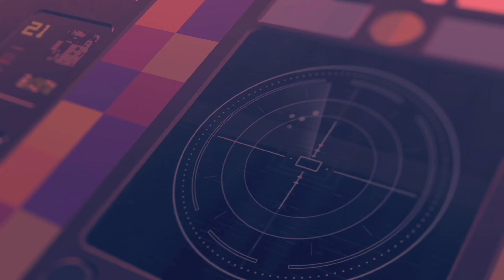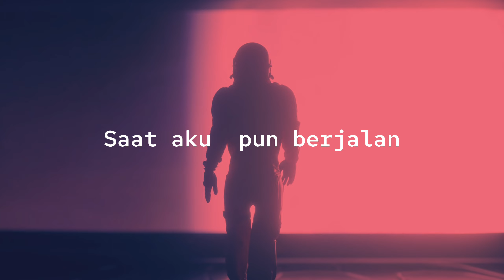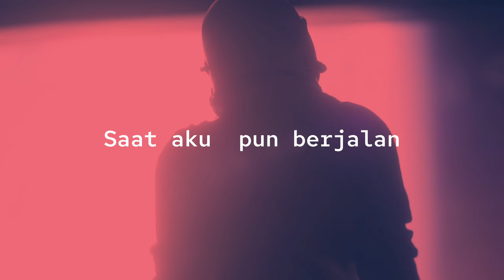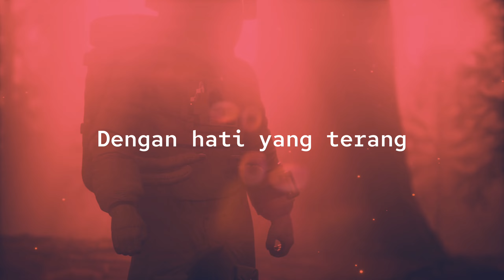HATI YANG TERANG - spaceman version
SONG WRITTEN BY PONGKI BARATA
MUSIC PRODUCED BY TOMMY WIDODO / PONGKI BARATA
PUBLISHED BY MASSIVE MUSIC ENTERTAINMENT
VIDEO  BY TOMMY WIDODO
LABEL : MULTIMAS PRODUCTION